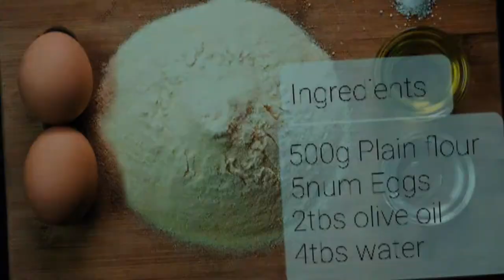Homemade fresh Pasta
Ingredients
500g  Plain Flour
100g Semolina
5 num Eggs
2tsp salt
4tbs olive oil
4tbs water

Instructions

Place the flour on a clean work surface, make a well in the middle and add the eggs (photo 1).

Using a fork whisk the eggs whilst slowly incorporating the flour until combined and looks like a very rough dough (photo 2 & 3). You may need to use your hands once most of the egg is incorporated to help it along.

Bring the dough together with your hands to form a ball. Knead the dough for 10 minutes until smooth and pliable. Wrap the dough in cling film and leave to rest for 30 minutes, out of the fridge (photos 4-6).

Once the dough is rested it's time to roll it out. Cut the dough in half so it's easier to roll out and flatten it with the palm of your hand so it will fit through the first setting on the pasta machine, usually 0 (photos 7 & 8).

Pass the dough through the widest setting once then fold one side over the other as shown on photos 9 and 10. Flatten the dough with the palm of your hand again so it will fit through the widest setting and roll it through again.

Repeat this process folding the sides in and passing it through the widest setting four times. Once you've done that pass the dough through each setting once from the widest to the second last setting (number 7).